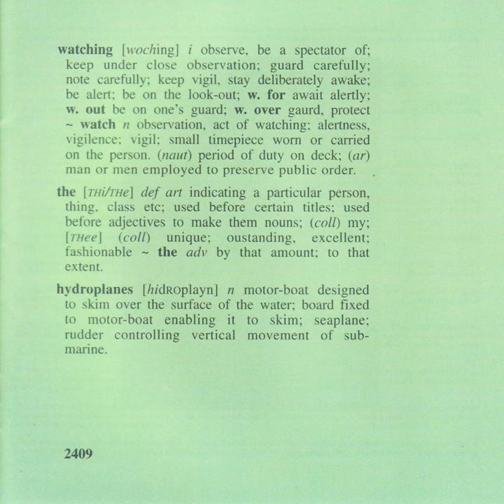Whitened Sepulchre (demo)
Whitened Sepulchre · Tunnelvision

Watching The Hydroplanes